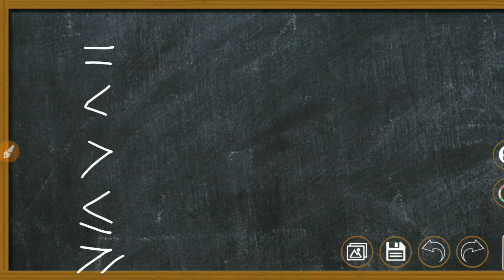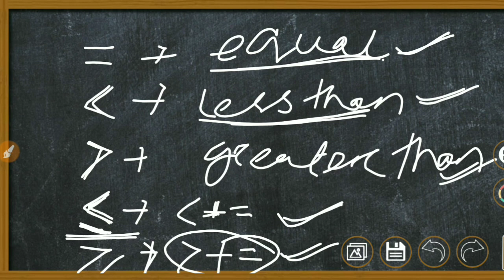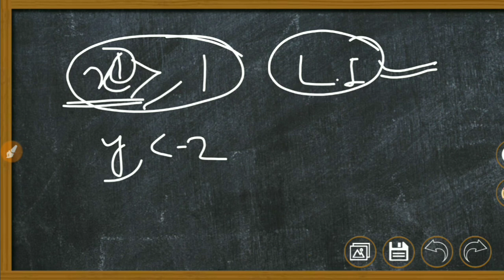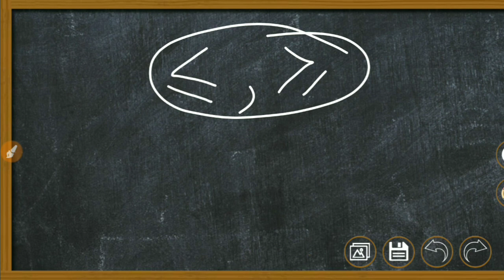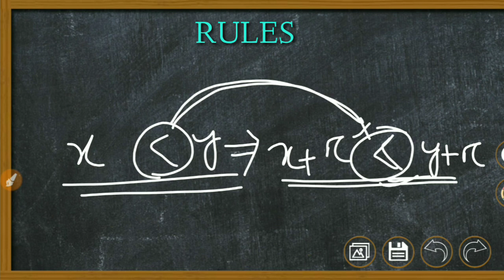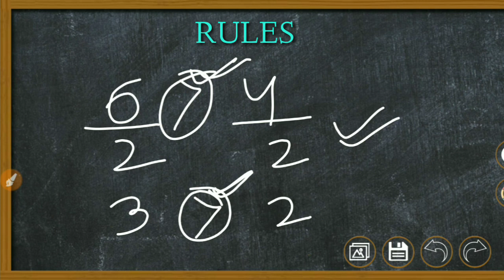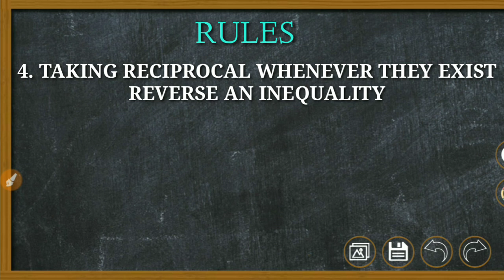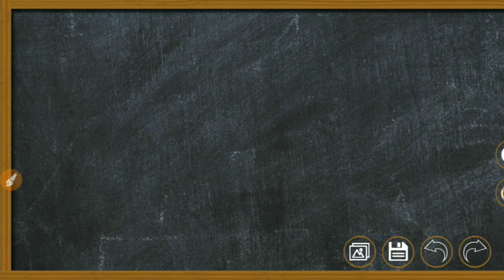OAVS TGT/PGT MATHEMATICS 2020 || LINEAR INEQUALITY (PART-1) FULL CHAPTER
OAVS TGT/PGT MATHEMATICS 2020 || LINEAR INEQUALITY (PART-1) FULL CHAPTER || INEQUALITY FULL CHAPTER || TECHEZY

🔴 BOOKS NAME

* Class 10 rd sharma

* Class 10 rs agarwal

* Class 11 rd sharma

* Class 11 rs agarwal

* Class 11 s chand

* Class 12 rd sharma

* TGT MATHEMATICS

* Upkar's publication math